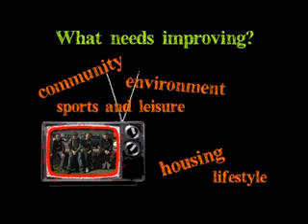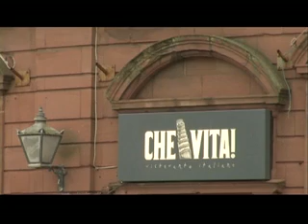Regeneration - the voice of tomorrow's town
Youth Reaction